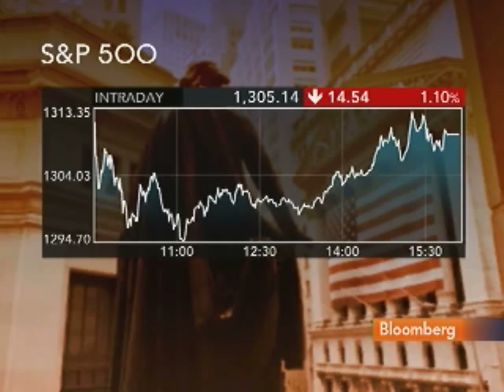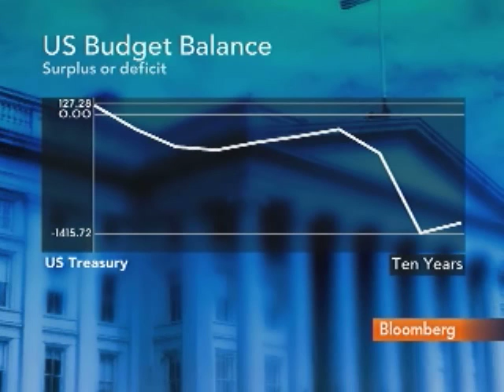Dow Says S&P Has `Laid Down a Marker' for U.S. Deficit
April 18 (Bloomberg) -- Mark Dow, portfolio manager at Pharo Management LLC, talks about the decision by Standard & Poor's to revise its outlook for the U.S. AAA credit rating to "negative" and the impact on the stock market, the federal budget process and 2012 presidential election.
     Dow speaks with Matt Miller and Carol Massar on Bloomberg Television's "Street Smart." (Source: Bloomberg)